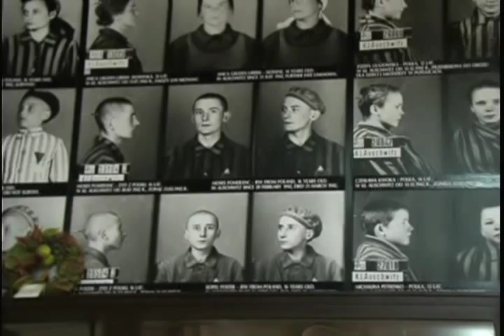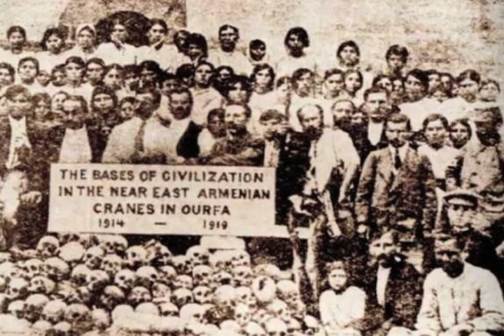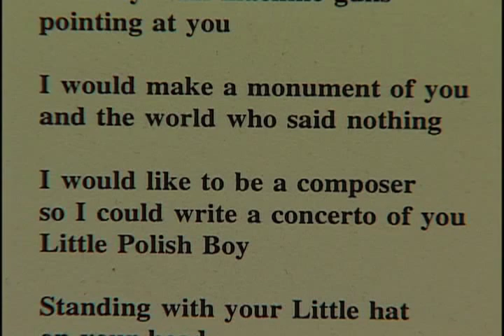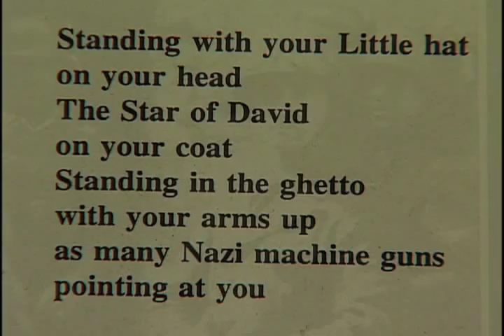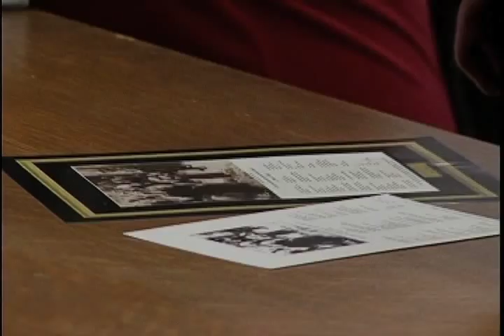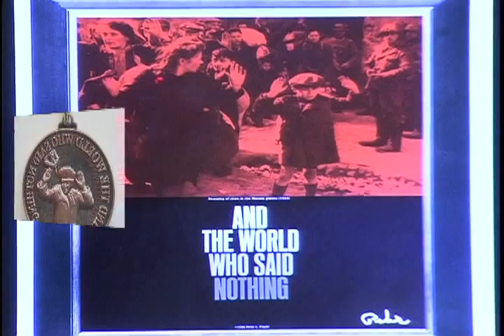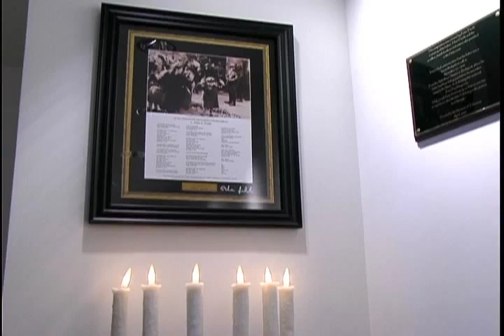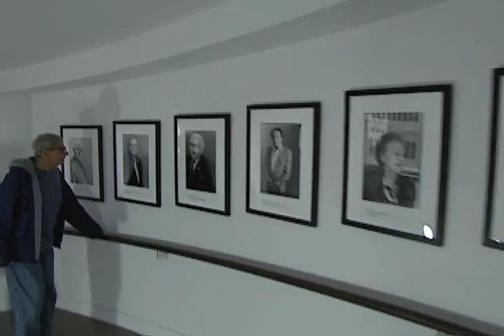June Musurlian reports - "Man's Inhumanity to Man: Mass Killings, Genocides, and the Holocaust."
The winner of two RTNA Golden Mikes for videography & editing, this 16-minute documentary debuted on The Burbank Channel on Holocaust Remembrance Day, April 19, 2011.

Shot, written, and edited by two-time Los Angeles Area Emmy winner Peter Musurlian,  it is presented & narrated by seven-year-old June Petra Musurlian, who visited with and interviewed Hungarian Holocaust survivor, Peter L. Fischl. June Petra also touched-on Post-WWII Soviet gulags in Siberia and the WWI-era Armenian Genocide; events endured by her great-grandfathers.

The target audience for the award-winning effort, is 7- to 17-year-olds. In fact, "Man's Inhumanity to Man" was included in a Holocaust Education Kit, for young people, created by Mr. Fischl. Over a couple of years, the limited-edition kit sold-out at the United States Holocaust Memorial Museum in Washington, D.C.

In addition to his two Los Angeles Area Emmys, Musurlian has received nine Emmy nominations and has won 24 RTNA Golden Mikes, awarded by the Radio & Television News Association of Southern California, in 10 unique categories, such as: reporting, videography, and editing. He's also a seven-time nominee for a Los Angeles Press Club Award.

A complete list of awards can be found on the LinkedIn page of Peter Musurlian.